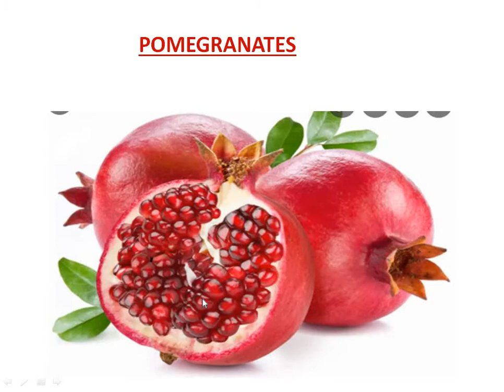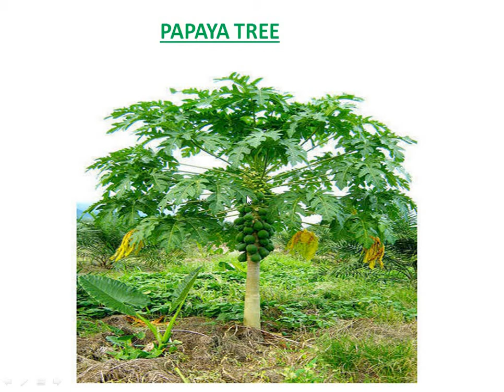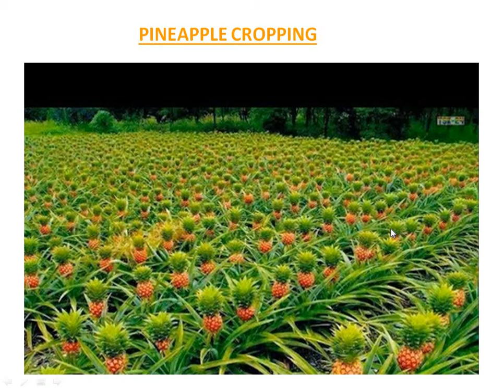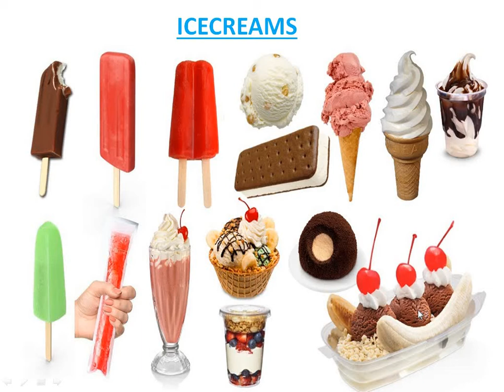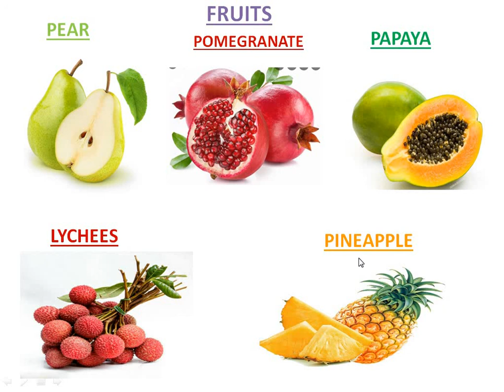U.K.G G.K LS - 6 PT - 3